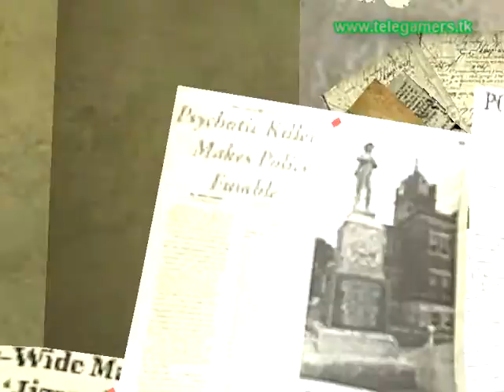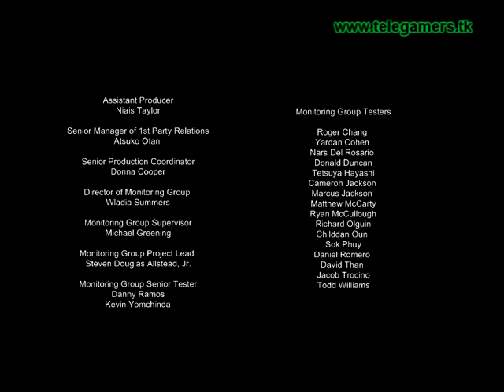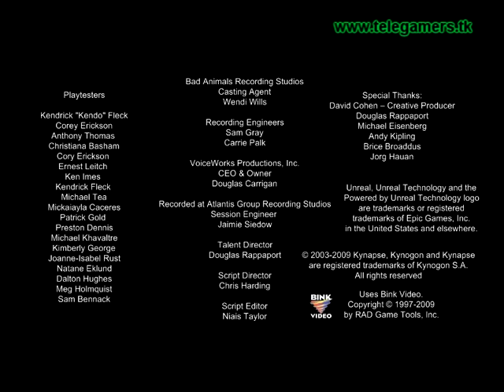TODOS los FINALES de Saw (con subtítulos en ESPAÑOL) Finales de Saw: The VideoGame con subtítulos